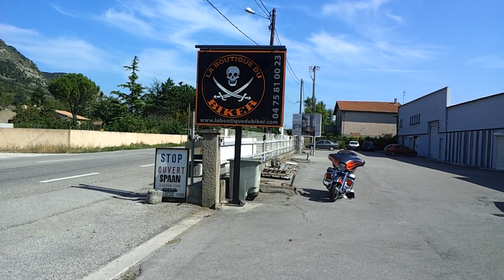2013-0823...IGOR & SES POTES à LA BOUTIQUE DU BIKER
IGOR ET SES POTES  DIRECTION L'ARGENTIERE POUR LA 25eme ARDECHE VETS PARTY